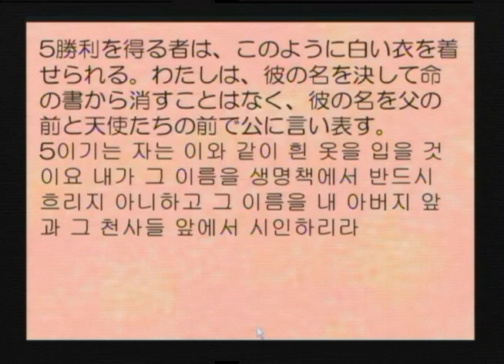2020-06-14 生きている者と死んでいる者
題目：生きている者と死んでいる者
本文：ヨハネの黙示録 3:1-6